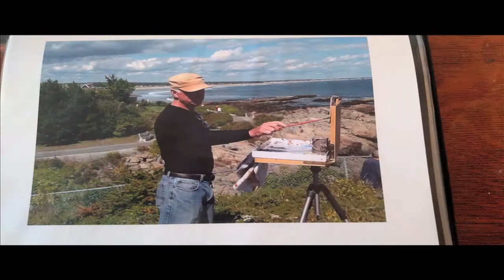Artist- in- Residence at Whistler House of Art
In his 60's Dave Drinon left his career as a financial advisor to pursue a lifetime dream of becoming a full time artist. His passion and love for art is contagious!  Hometown Talents and Treasures is a production of EVAZ Media Group.